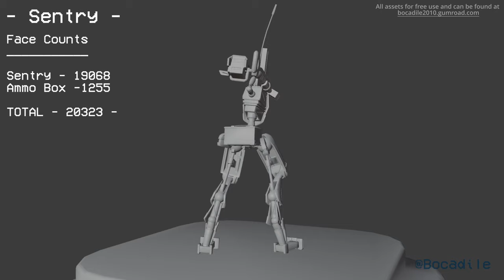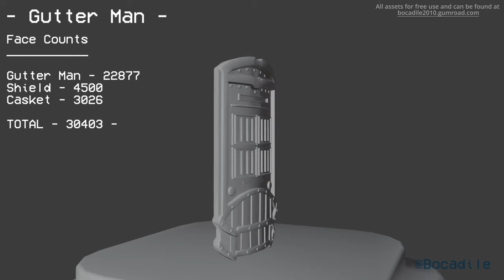ULTRAKILL HD Machines | Act 2 - Act 3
Models made in my spare time as a hobby, short demonstration video to show them off.

- Chapters -
0:00 Intro
0:14 Sentry
0:40 Gutter Man
1:21 Gutter Tank
1:45 Outro